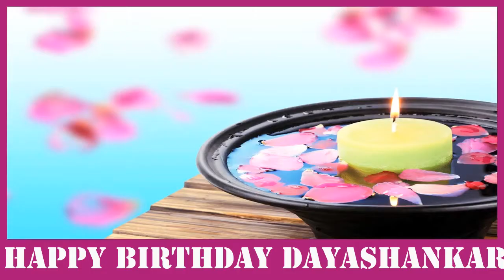Dayashankar SPA - Happy Birthday